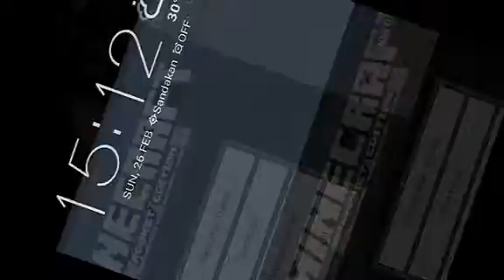adventure in the abonden tunnel episode 13